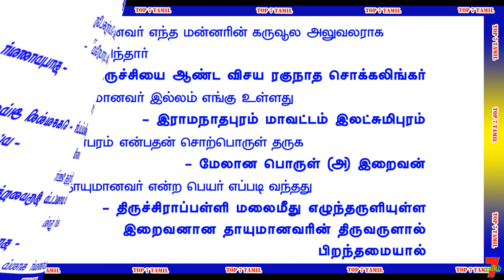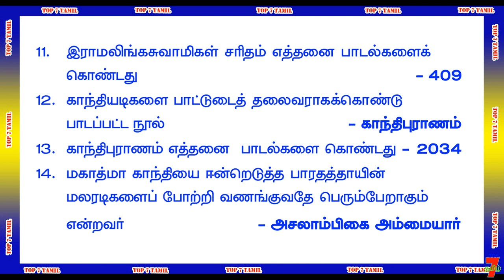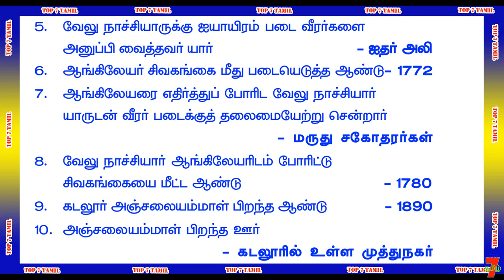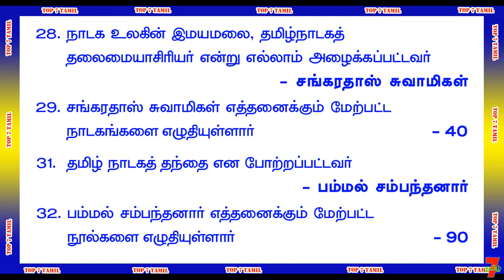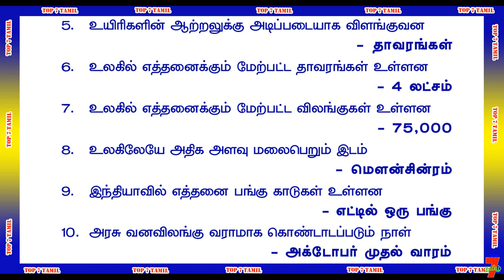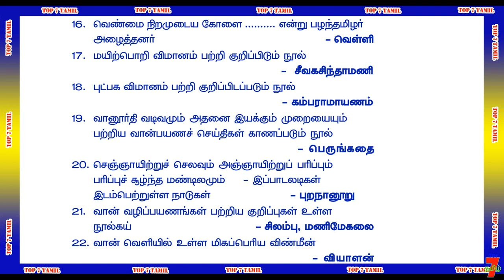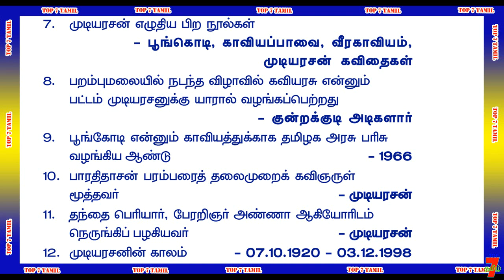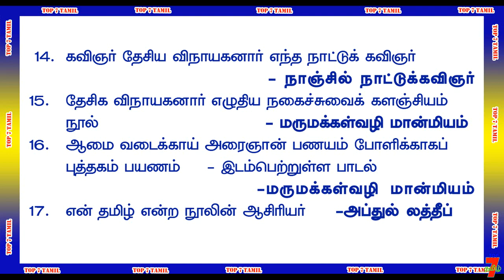8TH STD TAMIL BOOK [முழுவதும்] IMPORTANT QUESTION ANSWER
8TH STD TAMIL BOOK [முழுவதும்] IMPORTANT QUESTION ANSWER

வாழ்க்கையில் வெற்றி பெற "தகுதி" அவசியம்..
                                    அவை...
த - ( தன்னம்பிக்கை )
கு - ( குறிக்கோள் )
தி - ( திட்டமிடல் )